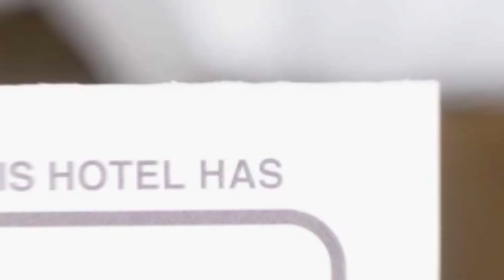Studio Victoria 1 hotel review | Hotels in Bucharest | Romanian Hotels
Studio Victoria 1 hotel video review. Hotels in Bucharest, european 3 stars hotels.